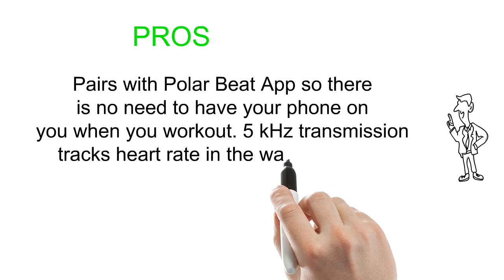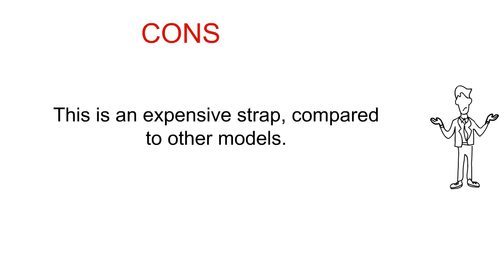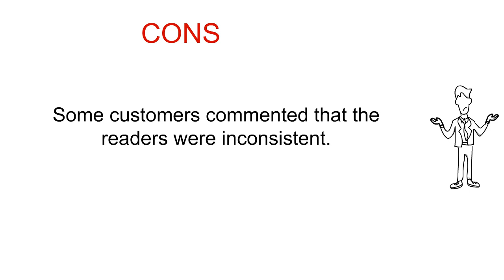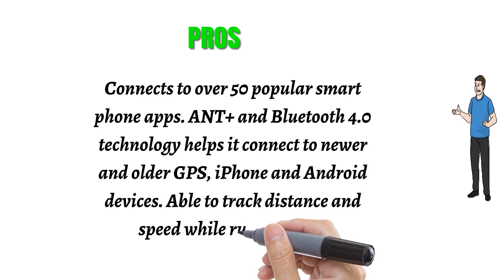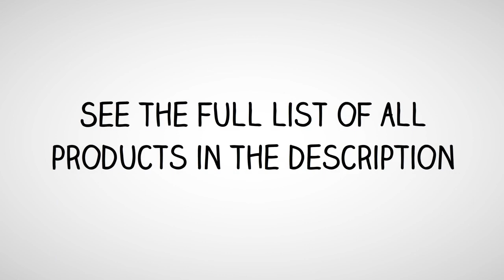Top Heart Rate Chest Straps - Best Heart Rate Chest Straps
3. Polar 3. Polar H10 Heart Rate Monitor, Bluetooth HRM Chest Strap
2. Garmin Heart Rate Monitor
1. Wahoo TICKR X Heart Rate Monitor with Memory, Bluetooth/ANT+
H10 Heart Rate Monitor, Bluetooth HRM Chest Strap
2. Garmin Heart Rate Monitor
1. Wahoo TICKR X Heart Rate Monitor with Memory, Bluetooth/ANT+